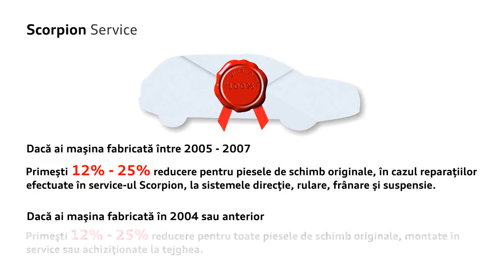Scorpion service - segment 2-3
Până la 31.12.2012 puteţi beneficia de reduceri importante la piesele de schimb
originale:

Automobile fabricate între 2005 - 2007
12% - 25% reducere pentru piesele de schimb originale, în cazul reparaţiilor
efectuate în service-ul Scorpion, la sistemele direcţie, rulare, frânare şi suspensie.

Automobile fabricate în 2004 sau anterior
12% - 25% reducere pentru toate piesele de schimb originale, montate în
service-ul Scorpion sau achiziţionate la tejghea.

Oferta nu se cumulează cu alte oferte actuale.